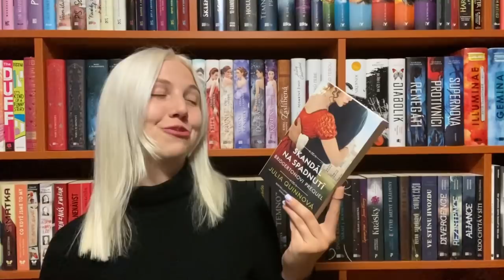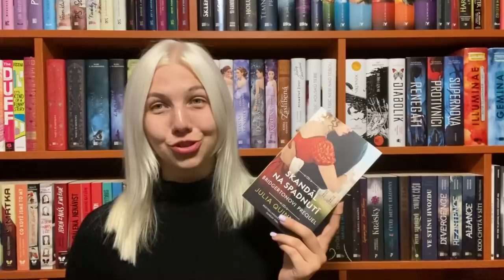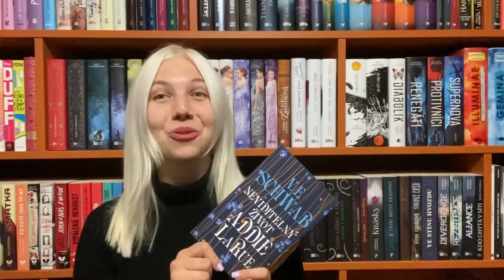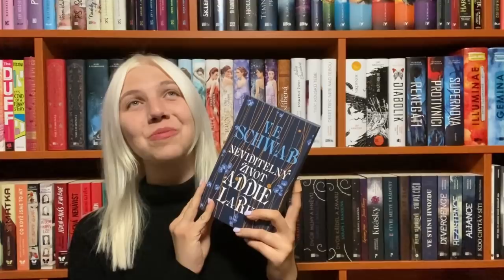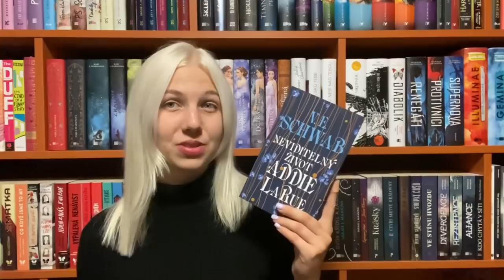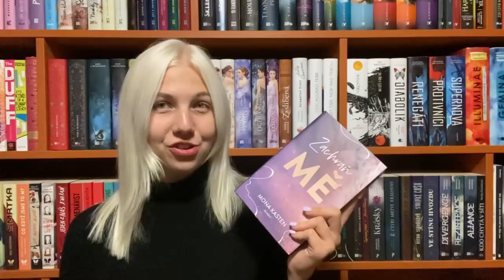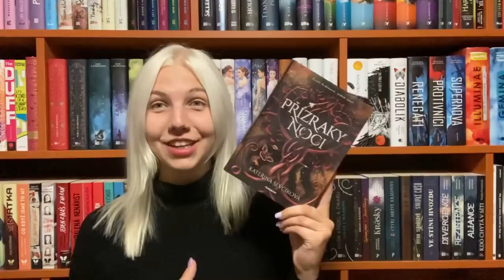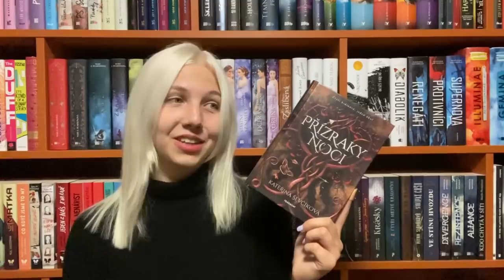KNIŽNÍ WRAP UP | říjen 2021 1. část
Ahoj! Vítám vás všechny u nového videa, ve kterém se podíváme na první část knih, které jsem v říjnu přečetla. Zbylé knihy vám představím v příštím videu :-)